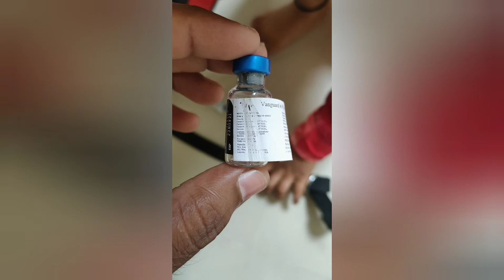puppy first vaccination 45 days. 9in1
puppy first vaccination 45days 9in1